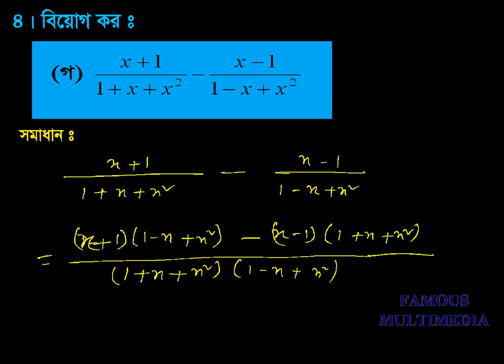Class_VIII_Math_Chapter_5.1_Math_4(C)